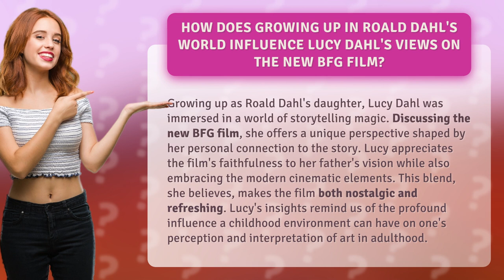How Does Growing Up in Roald Dahl's World Influence Lucy Dahl's Views on the New BFG Film?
The Influence of Roald Dahl's World: Lucy Dahl's Perspective on the New BFG Film • Roald Dahl's World: Lucy Dahl's Perspective • Join Lucy Dahl, daughter of renowned author Roald Dahl, as she shares her unique perspective on the new BFG film. Immersed in a world of storytelling magic, Lucy's insights highlight the film's faithfulness to her father's vision while embracing modern cinematic elements. Discover how growing up in Roald Dahl's world influences her views and adds a nostalgic yet refreshing touch to this beloved story.